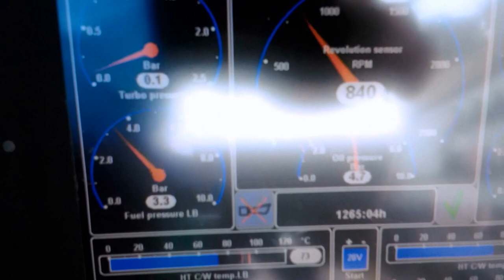MS Otrate - Zu Tal am Niederrhein ORSOY (in HD)